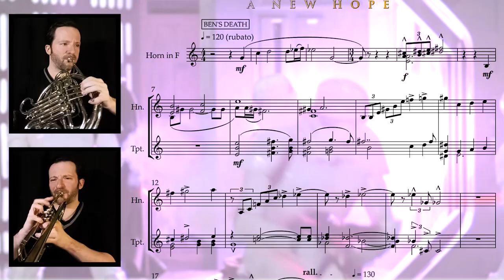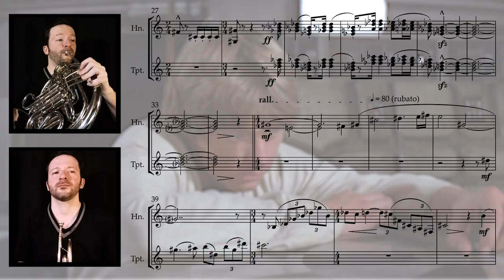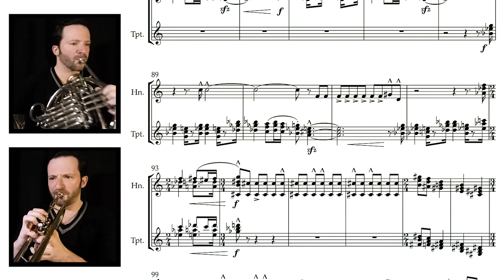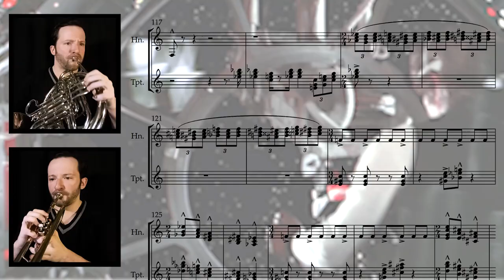Star Wars IV - Ben's Death and TIE Fighter Attack || French Horn & Trumpet Cover